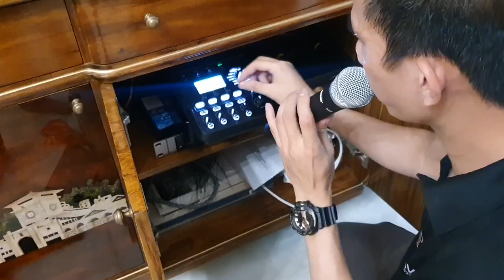KHÁM PHÁ SỰ THẬT BỘ DÀN KARAOKE BOSE TRỊ GIÁ 100 TRIỆU CÙNG THIÊN VŨ AUDIO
- Cùng khám phá quy trình lắp đặt bộ dàn karaoke Bose chính hãng hệ thống Music - Karaoke đẳng cấp cho gia đình.
- Lắp đặt tỉ mỉ - Khui seal thùng chính hãng tận nơi.
- Nguồn gốc thiết bị rõ ràng cùng chế độ bảo hành chính hãng.
- Dịch vụ chăm sóc hậu mãi chu đáo sau mua hàng số 1 hiện nay.